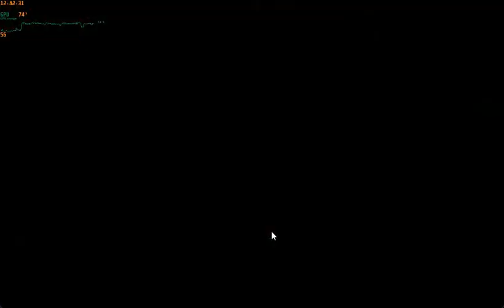Sparkle 2 Русская версия — Часть 11 — День 50 до 54 — Каспарс Барисс